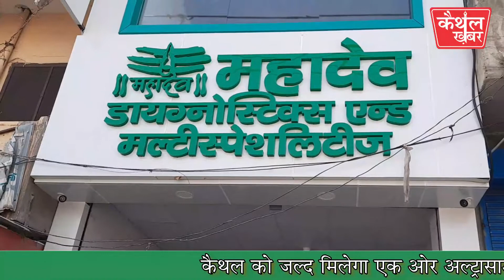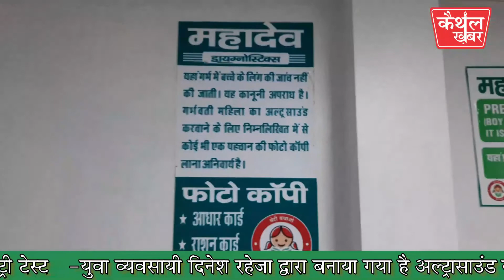महादेव डायग्नोस्टिक्स एंड मल्टीस्पेशलिटीज सेंटर का शुभारंभ 18 अक्तूबर कोDINESHRAHEJA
करनाल रोड पर जाट स्कूल के सामने महादेव डायग्नोस्टिक्स एंड मल्टीस्पेशलिटीज सेंटर का शुभारंभ 18 अक्तूबर को
-राज्यमंत्री कमलेश ढांडा व विधायक लीला राम करेंगे शुभारंभ
-युवा व्यवसायी दिनेश रहेजा द्वारा बनाया गया है अल्ट्रासाउंड केंद्र